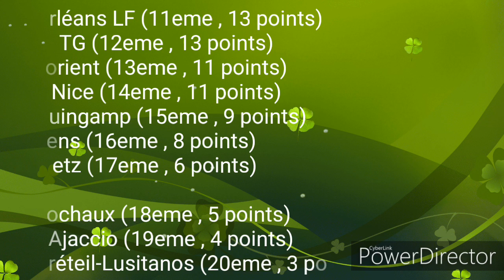Résumé de la 9eme journée - Ligue 1 Orange / 2017 - 18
OGC Nice - Toulouse FC (0-1)
AJ Auxerre - LOSC Lille OSC (0-3)
EA Guingamp - US Créteil-Lusitanos (4-0)
FC Lorient - FC Nantes (1-2)
RC Lens - FC Sochaux (2-1)
US Orléans LF - FC Metz (2-1)
ASSE - GFC Ajaccio (2-0)
Red Star FC - AS Monaco FC (1-3)
PSG - Evian TG FC (6-0)
OL - OM (2-0)